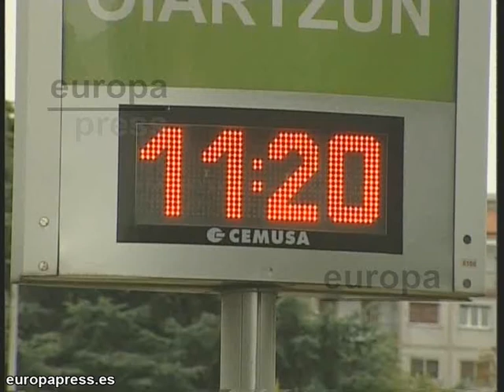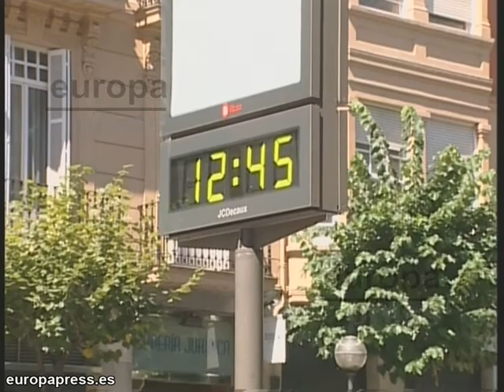El tiempo soleado se abre paso en el País Vasco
Los cielos nublados a primeras horas de la mañana en el País Vasco han dado paso paulatinamente a un ambiente soleado con temperaturas de 26 grados.